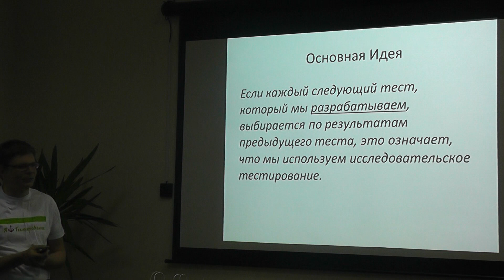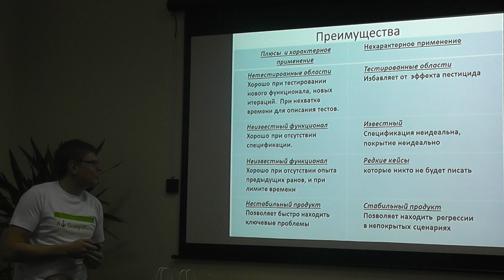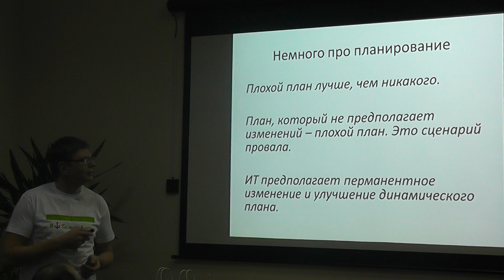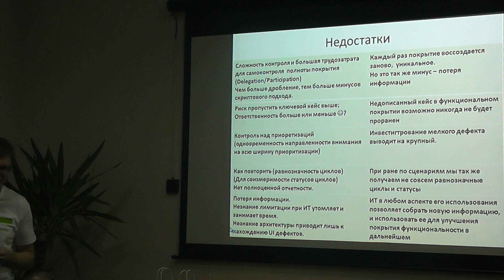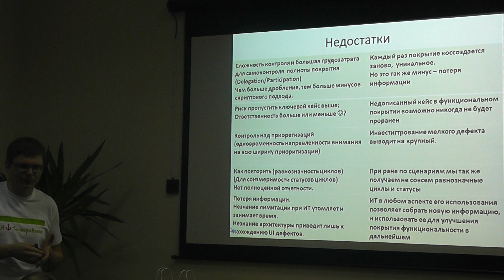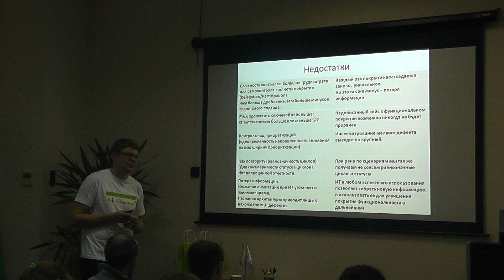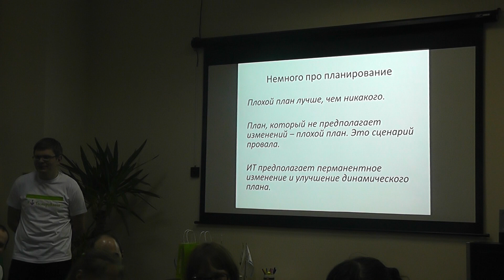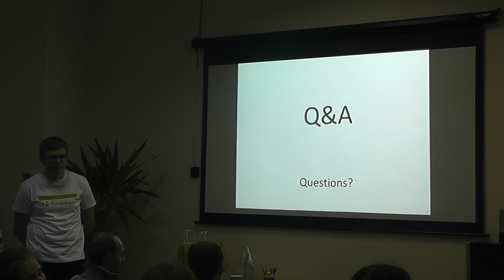Исследовательское тестирование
Доклад "Исследовательское тестирование" от Дениса Шегеры. Вторая встреча Одесского сообщества тестировщиков. Подробности